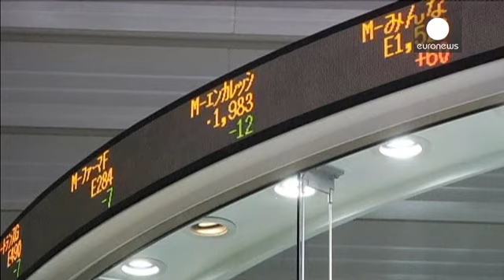Giappone, mega-rimbalzo della Borsa di Tokyo (+7,7%) - economy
Era dall'ottobre del 2008, dopo la caduta di Lehman Brothers, che la Borsa di Tokyo non vedeva un'impennata del genere.

Mercoledì mattina il Nikkei ha chiuso con uno spettacolare +7,7%. Un rimbalzo in piena regola il giorno dopo che l'ennesimo tonfo trainato dalle vendite allo scoperto aveva cancellato i guadagni del 2015.

Il motivo del rally? Secondo gli analisti la caduta vista dopo l'esplosione delle preoccupazioni per il rallentamento economico della Cina è stata "eccessiva".